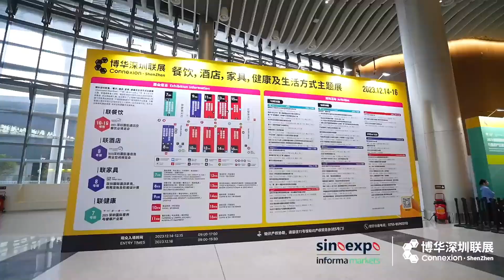2023 Shenzhen Natural Extracts and Innovative Ingredients Exhibition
On December 14-16, 2023, "2023 Shenzhen Natural Extracts and Innovative Ingredients Exhibition" and "2023 Shenzhen International Nutrition and Health Industry Exhibition" were officially unveiled at Shenzhen International Convention and Exhibition Center (Bao'an New Venue).